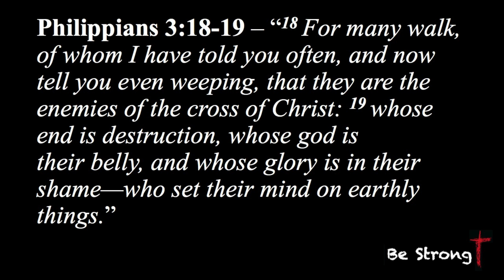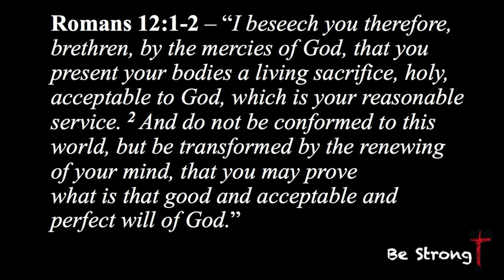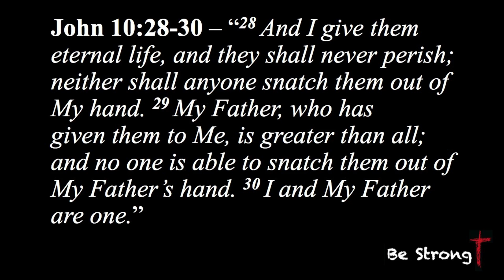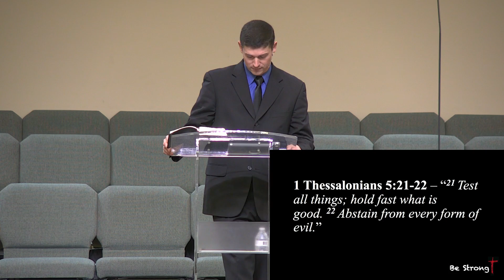11/4/18 Fortify the Walls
11/4/18 Fortify the Walls